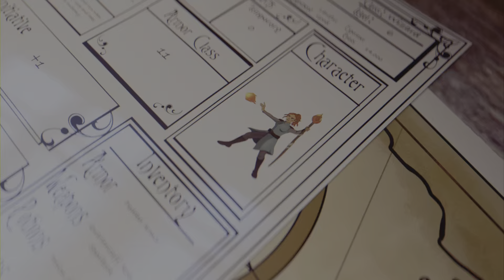Apex Legends - I was new and recharged